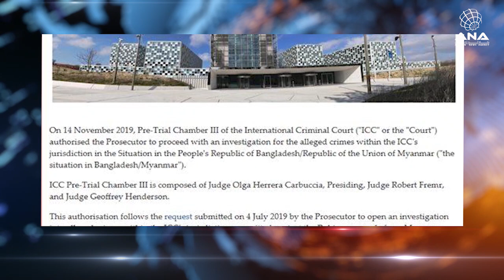ANA Arakan Today - 15/11/2019 - Friday